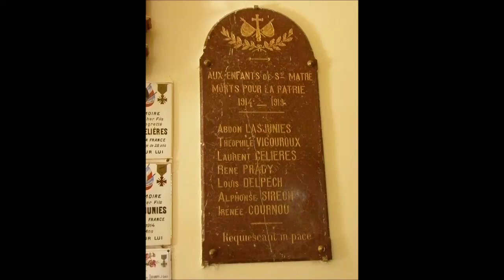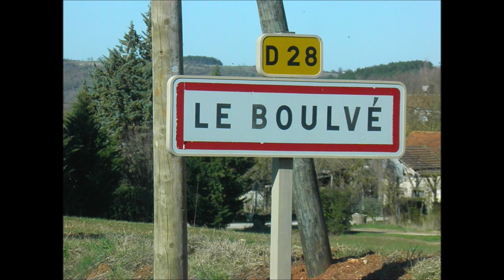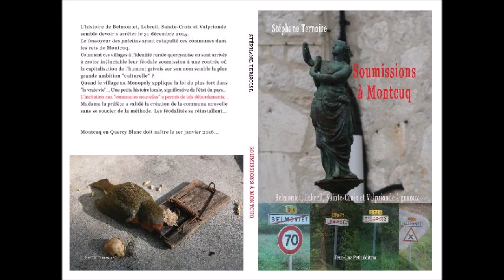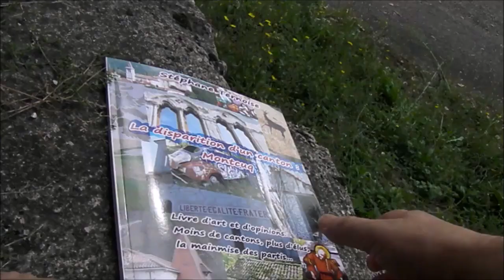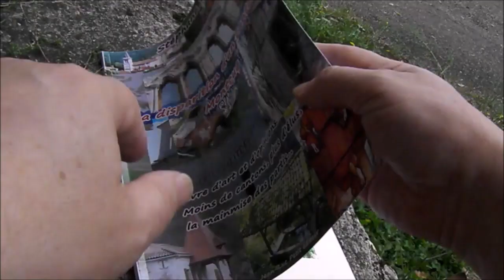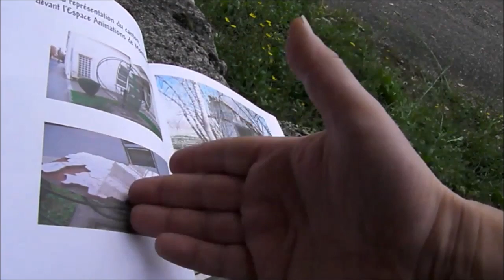Commune nouvelle Porte-du-Quercy Lot : St-Matré Saux Le Boulvé Fargues L'extension de Montcuq capote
L'extension du domaine de Montcuq capote... Pas de soumission pour St Matré... contrairement aux infos début 2018 !... La Porte du Quercy s'est ouverte...

Saint-Matré : ne se soumet pas à la commune nouvelle de Montcuq-en-Quercy-Blanc

Le 1 janvier 2019 est née la commune nouvelle de Porte-du-Quercy : St-Matré, Saux, Le Boulvé et Fargues.
Une fusion : des communes de taille équivalente
(et non une absorption quand la grosse mange les petites avec la complicité de maires peut-être plus soucieux de leur ego que de leurs administrés)

La chaine youtube MONTCUQ TV essaye de continuer... Accès et suivi gratuit